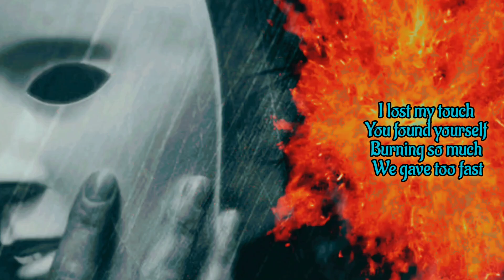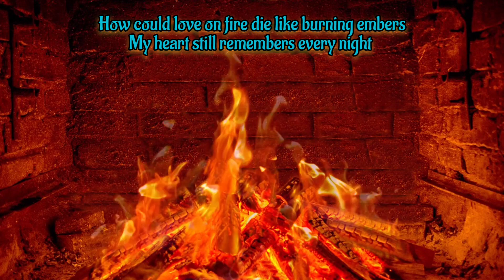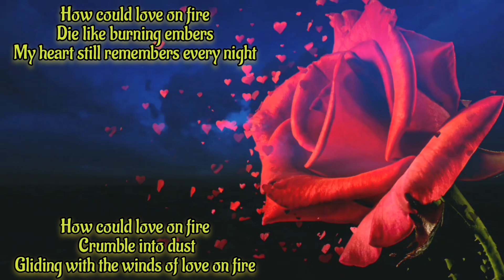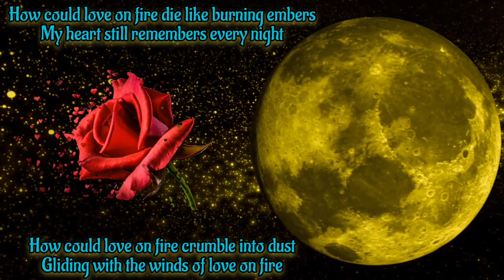'Love On Fire' Garrett (Official Music/Lyric Video) A Deepsong Productions Master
Greetings everyone

Sean and I had a great time writing this song for Sean's album - Garrett 'Little Dreams'

Artist
Garrett

Written by
Sean Garrett/John Peacox

Produced/Arranged by
Sid Perez

John Peacox
Footage
Open source

Cherelle Jardine
'Bleeding Water'

Garrett
'Little Dreams'